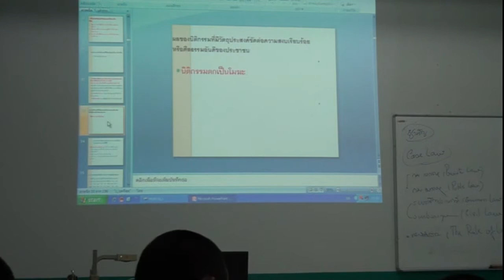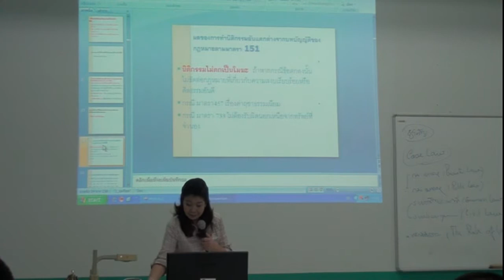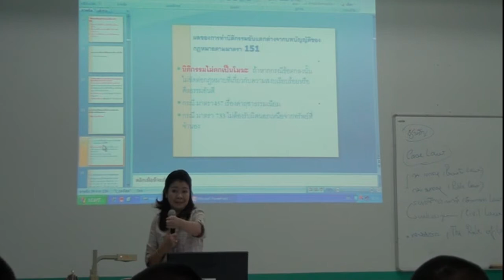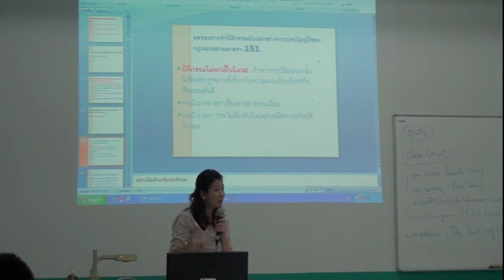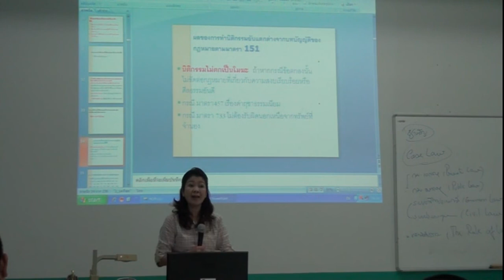Learning นิติศาสตร์ North Chiang Mai 08/12/56 part(13/15)